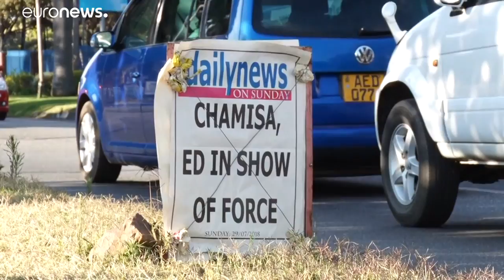Ζιμπάμπουε: Πρώτες εκλογές στη μετά-Μουγκάμπε εποχή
Αλλαγή σελίδας για τη χώρα μετά από 37 χρόνια…